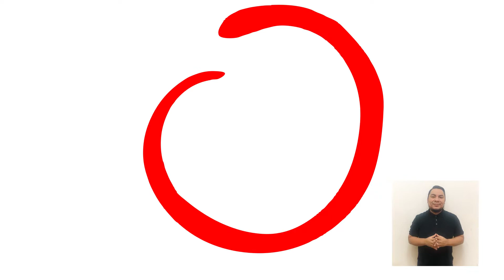El Perú es sus Regiones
¿Se imaginan el Perú sin sus regiones? Esta iniciativa busca revalorar las atracciones turísticas que el Perú luce en las regiones, con el fin de fomentar el turismo de una manera segura y responsable. Y ya sabes ¡El Perú es sus regiones!